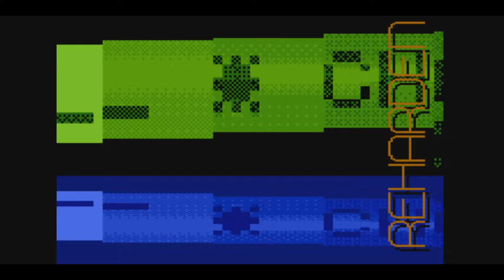A Fascinating Tech Demo on Atari XL.XE -Reharden by HardSoft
Reharden by HARD Software